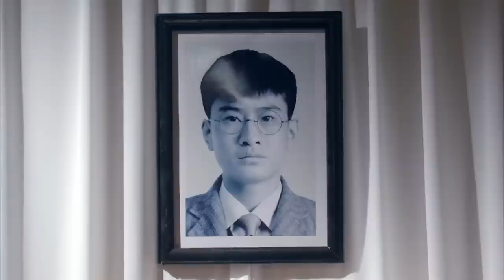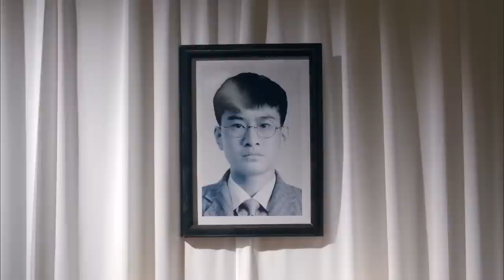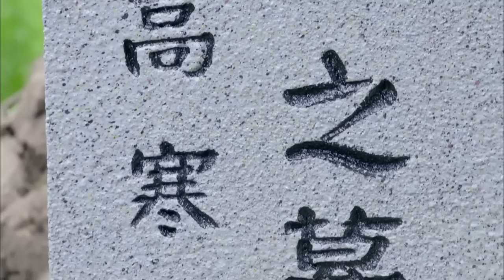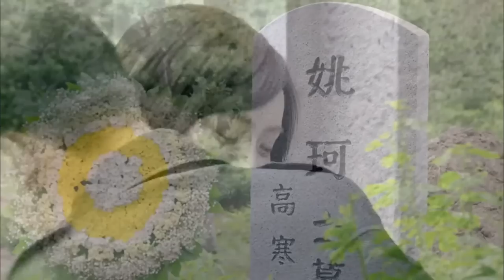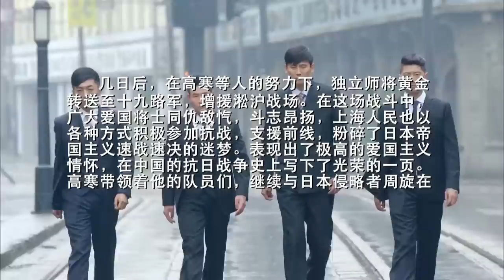【使命狂彪Glorious Mission Knockout】EP42|大結局：漂亮翻譯官身亡 抗日隊伍獲得黃金|於曉光謝孟偉主演